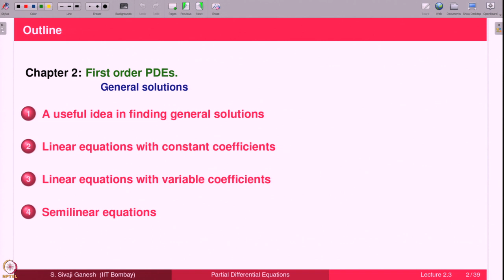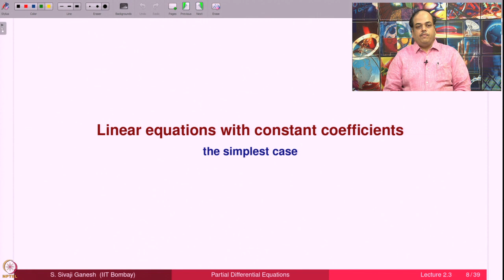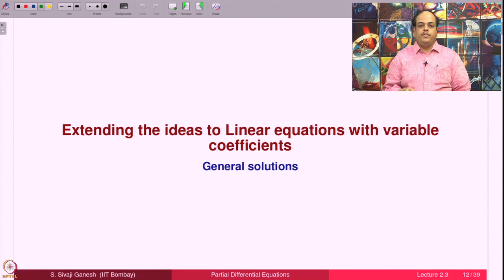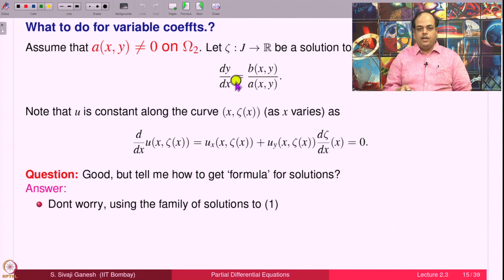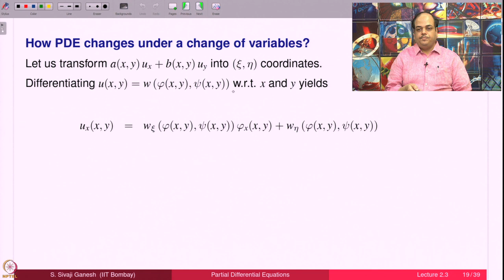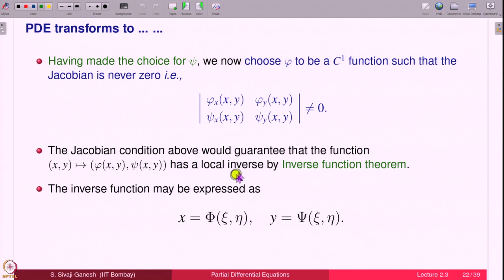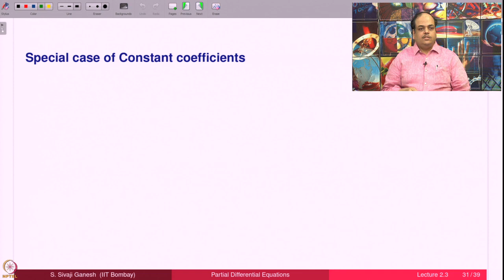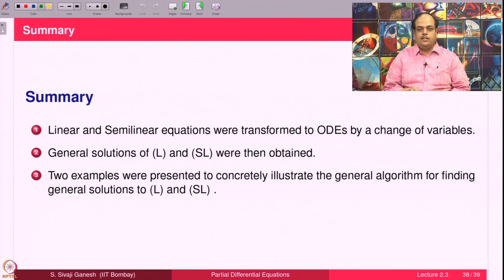Lecture 2.3: FOPDE's - General Solutions to Linear and Semilinear equations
A scheme for solving linear and semilinear first order PDEs by change of variables is introduced along with solved examples. In this method, the PDEs are transformed to ODEs.